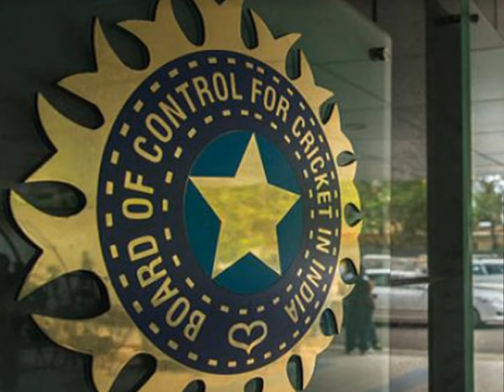अब हो गई रोहित शर्मा की छुट्टी। पांड्या बनेंगे कप्तान।